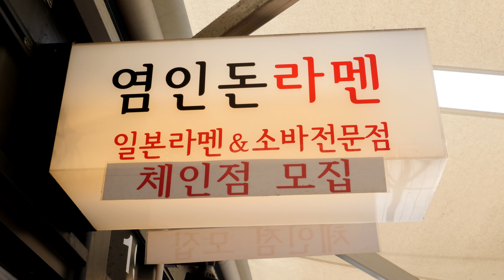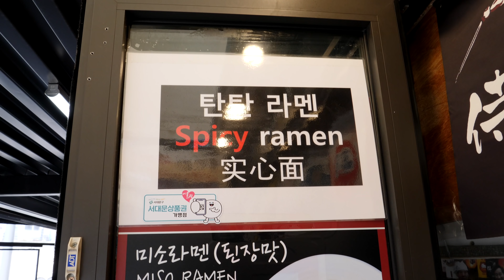일본 라면 - japan style noodle / korean street food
서울 신촌 박스퀘어에 가면 먹을수 있는 일본 라면 - 염인돈 라멘
japan style noodle - korean street food